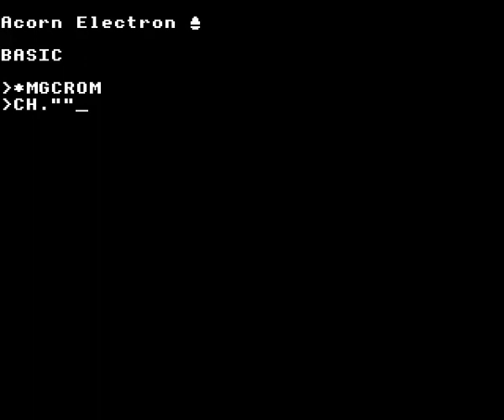Boxer on the Acorn Electron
Gameplay footage of Acornsoft's Boxer on the Acorn Electron, recorded using Elkulator.